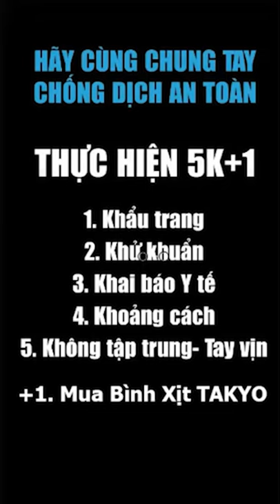Về quê ăn tết mùa dịch thanh niên bị bố cấm cửa, video giải trí mong mọi người ý thức phòng dịch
✅Xuân đến tết về nhà nhà đoàn viên yên ấm, do dịch dã covid mà làm bao nhà chia cắt cách xa không thể đoàn viên ăn tết, mong cho dịch sớm hết để mọi người được sum họp bên nhau
✅ hãy đeo khẩu trang ngừa covid, hay rửa tay bằng dung dịch diệt khuẩn, hãy phun khử trùng nơi bạn ở!
✅ BÌNH XỊT ĐIỆN PHUN DIỆT KHUẨN TAKYO 20L GIÁ 780,000 VNĐ BẢO HÀNH 18 THÁNG
 ✅ VỎ THÙNG DẦY ✅ DÂY XỊT ÁP LỰC 3 LỚP CHỐNG GÃY KHÚC ✅PHUN ÁP LỰC CAO✅ XỊT DẠNG SƯƠNG MỊN
✅BÌNH XỊT ĐIỆN DIỆT KHUẨN TAKYO TK 20
Trong trồng trọt có nhiều nhân tố làm giảm năng suất và chất lượng sản phẩm. Trong đó sâu, bệnh là 2 nhân tố gây bệnh hại cây trồng nhiều nhất. Sâu bệnh có tác hại đến việc sinh trưởng và phát triển của cây trồng, làm giảm năng suất và chất lượng nông sản.
⚡ƯU ĐIỂM KHI SỬ DỤNG MÁY PHUN ĐIỆN DIỆT KHUẨN TAKYO TK 20
Bình ắc quy bền, chất lượng bảo hành 18 tháng
Kiềm giữ điện năng tốt
Bơm điện tạo áp lực nhanh, lực phun mạnh,  Áp lực phun: 6.5 bar, 80 PSI , Lưu lượng phun: 5 L/phút,  phun liên tục từ 6h - 8h, tương đương 500 lít nước.
Bộ bơm mạnh mẽ với 12v nom, tốc độ lớn tới 5 LPM, độ mạnh mẽ của bơm sẽ không làm mọi người thất vọng.
Bình nước làm bằng nhựa dẻo nguyên chất, chống ăn mòn hoá học, chắc chắn bền bỉ,an toàn cho người sử dụng,  thời gian bảo hành lên đến 18 tháng
Có rơ le tự động ngắt khi không phun xịt giúp tiết kiệm năng lượng.
Dây bố  nhựa 3 lớp , chịu áp lực cao
Tay  khóa van bi, được ưa chuộng nhất trên thị trường giúp máy chạy ổn định liên tục trong thời gian dài  các bình dùng tay bóp dễ bị giãn lò so sau một thời gian sử dụng dẫn đến tình trạng rỉ nước ra tay
Sạc điện tử  -tự ngắt khi pin được sạc đầy
Cần xịt có khớp nối bằng đồng thau
Đệm nhựa lớn, êm, thiết kế theo chuẩn quốc tế cân bằng lực lên 2 vai , giảm thiểu tình trạng mỏi vai cổ khi đeo bình, bền chắc và dễ dàng thay thế. Đặc biệt chất liệu nhựa dễ dàng vệ sinh sau khi sử dụng, ko gây kích ứng da, khi sử dụng lâu trong môi trường nóng nực
Đồng hồ đo áp suất điện tử giúp độ chính xác cao hơn, an toàn hơn.
✔️ Được sản xuất dựa trên tiêu chuẩn Chất lượng quốc tế, vật liệu cao cấp chọn lọc, đảm bảo độ bền
Cần phun inox cực bền. cần 60cm có thể rút dài thành 120cm như ăng ten, tạo khoảng cách an toàn cho người sử dụng
Dây dẫn nước từ bình ra tay cầm: 1 mét
Dây sạc chắc chắn, bền, dòng điện nhỏ an toàn
Phụ tùng luôn sẵn có từ với giá gốc giúp bà con tiết kiệm dài lâu
Dung tích sử dụng: 20 lít
– Trọng lượng tịnh: 5 kg không thùng – 6.5 kg nguyên thùng
– Kích thước đóng gói sản phẩm: 40 x 22,5 x 50,5cm
– Đóng gói thông thường: hộp carton
– Năng lượng sạc xả lớn nên khả năng chịu tải lớn hơn
– Khối lượng nhẹ hơn
– Chịu đựng thời tiết tốt hơn
– Thân thiện với môi trường do không sử dụng chì trong quá trình sản xuất
Bên ngoai phích cắm được làm bằng vỏ lò xo, có độ kín cao, chống thấm nước mạnh và an toàn hơn loại kết nối vỏ nhựa thông thường,
Motor sử dụng cho bộ bơm 100% là đồng nguyên chất, giúp cho áp suất cao và chuẩn, tiếng ồn thấp, hiệu suất cao, tiết kiệm điện.
⚡THÔNG SỐ KỸ THUẬT BÌNH PHUN THUỐC BẰNG ĐIỆN TAKYO TK 20
MODEL TAKYO TK 20
Dung tích bình nước 20 L
Nguồn Ắc quy 12V/8AH
Áp suất hoạt động 0.15 – 0.6 MPa, 800 PSI
Hành trình bơm 1.44 mm
Thời gian hoạt động sau khi sạc đầy 6 – 8 giờ